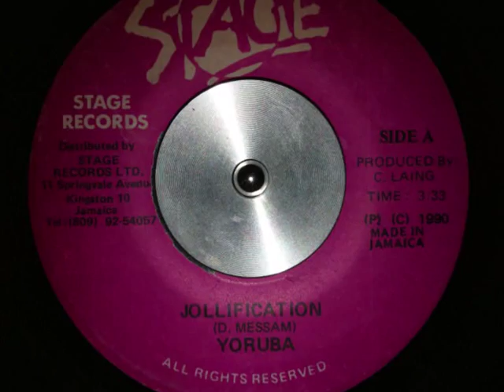Yoruba - Jollification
"Pram pram!"

One ruff piece of digital reggae right here. Totally outshines the 12".

Label: Stage Records 7"